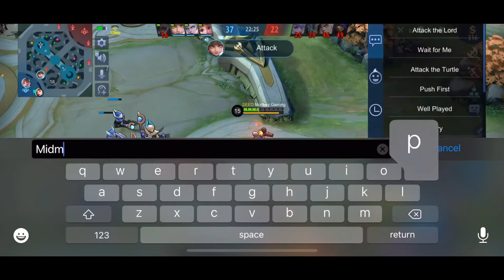AKO YUNG GELA!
angela ml build,
angela mlbb,
angela ml voice,
angela ml story,
angela ml tutorial,
angela ml gameplay,
angela ml tiktok,
angela mlbb story,
angela ml savage,
angela ml new skin,
angela ml adventure,
angela ml all skin,
angela ml age,
angela ml and chou,
angela story ml animation,
angela ml voice actor,
angela ml tips and tricks,
angela ml best build,
angela ml build support,
angela ml build 2021,
angela ml betosky,
angela ml build mm,
angela ml best build 2021,
angela ml build 2020,
angela ml cosplay,
angela ml cinematic,
angela ml chou,
angela ml couple,
angela ml combo,
angela ml choox,
angela ml collector,
angela mlbb collector skin,
angela ml drawing,
angela ml dance,
angela ml dialogue,
angela ml drawing tutorial,
angela ml dove and love,
angela ml drawing easy,
ml angela damage build,
dexie diaz ml angela,
angela ml edit,
angela ml emblem,
angela ml exe,
angela ml epic skin,
angela ml easy drawing,
ml angela floral elf,
ml angela collector event,
angela intro ml edit,
angela ml funny moments,
angela ml funny,
angela ml funny face,
angela ml floral elf,
angela ml full name,
kung fu angela ml,
waving flag ml angela,
ml angela freestyle,
angela ml guide,
angela ml green screen,
angela ml gameplay 2021,
angela ml gacha life,
angela ml gameplay savage,
angela ml top global,
grand collection ml angela,
angela ml how to use,
angela ml how to use ss,
angela ml hero,
angela ml horror,
angela ml halloween skin,
angela ml history,
angela ml hugot,
angela ml heal,
angela ml in real life,
angela ml item,
angela ml item build,
angela ml bahasa indonesia,
angela ml saying,
ml angela japanese voice,
kin jacob ml angela,
jedag jedug angela ml,
angela ml jess,
suara angela ml 1 jam,
kerax ml angela main,
kristian ph ml angela,
angela kick ml,
kisah angela ml,
kisah hero ml angela,
suara ketawa angela ml,
angela ml lines,
angela ml love story,
angela ml live,
angela ml live wallpaper,
angela ml lines english,
angela ml love team,
angela ml lines japanese,
real life angela ml,
angela ml movie,
angela ml montage,
angela ml meme,
angela ml music,
angela ml mage build,
angela ml minecraft skin,
ml angela mm build,
angela ml new update,
angela ml normal skin,
angela ml new skin release date,
ml new hero angela,
nix ml angela,
angela new boyfriend ml,
number 1 angela ml,
angela ml open mic,
angela ml old,
ml story of angela,
best of angela ml,
items of angela ml,
angela origin ml,
angela ml picture,
angela ml prank,
angela ml partner,
angela ml price,
angela ml passive,
angela ml power,
angela game play ml,
cara pakai angela ml,
angela ml quotes,
angela ml real life,
angela ml release date,
angela ml role,
ml angela vs rafaela,
real angela ml,
angela ml skin,
angela ml song,
angela ml sound,
angela ml sanib,
angela ml skills,
angela ml skin summer,
angela ml trailer,
angela ml tank build,
angela ml tiktok dance,
angela ml tutorial tagalog,
ml chou and angela tiktok,
angela ml ulti,
angela ml ultimate,
angela user ml,
angela user ml 2020,
angela user ml 2021,
angela tungol ml,
angela glow up ml,
angela ml voice actress,
angela ml venom,
angela ml venom skin,
angela vs angela ml,
ml angela new voice,
angela ml wallpaper,
angela ml words,
where's my angela ml,
wavin flag ml angela,
angela ml wik wik,
story wa angela ml,
chou x angela ml,
harley x angela ml,
ml tiktok chou x angela,
ml chou x angela script,
ml angela x gusion,
mlbb angela x gusion,
ml leomord x angela,
angela saying ml,
angela mobile legends,
ml angela top 1 global,
ml 1v1 angela,
angela ml 2021,
angela hero ml 2021